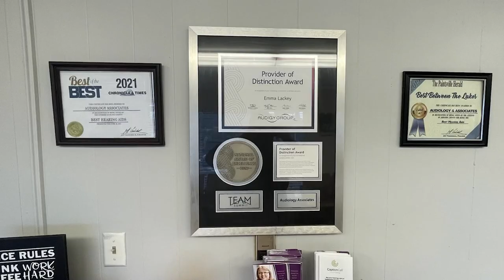Star City Summer Series is Seeking Vendors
The Star City Summer Series will be returning to Prestonsburg, and it is looking for vendors.